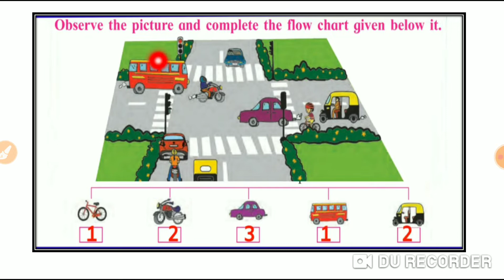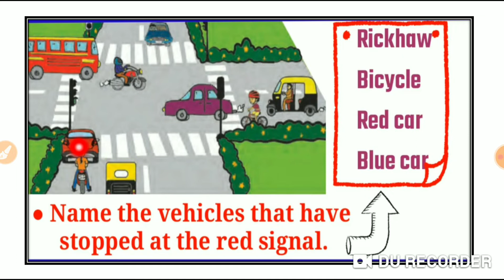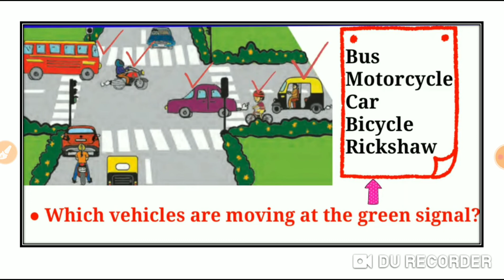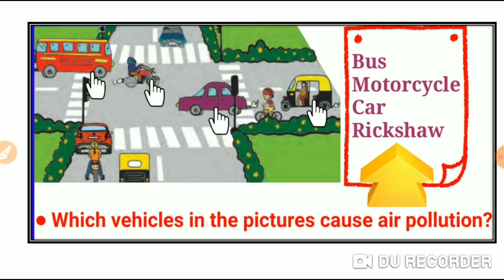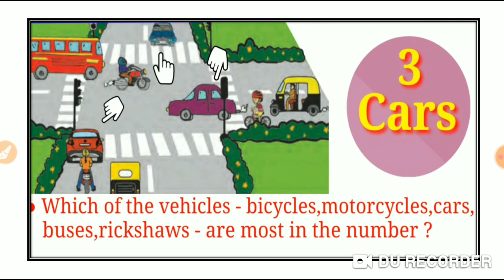Std 2nd Maths Part Two 26 - Reading Pictures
Presenting Std 2nd Maths Part Two 26 - Reading Pictures - Exercise And Worksheets - Elearning Video - For More Maharashtra Board syllabus Elearning video,